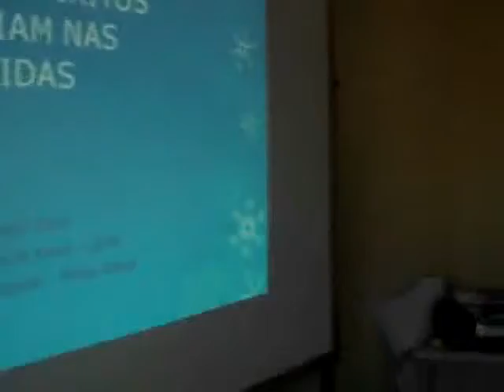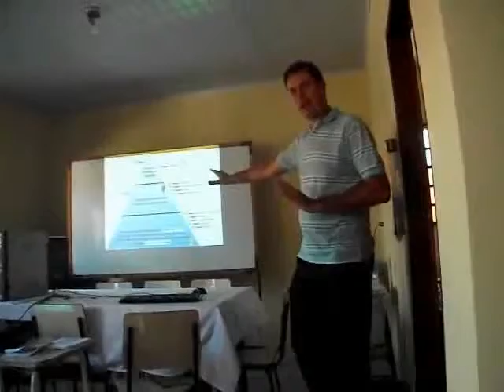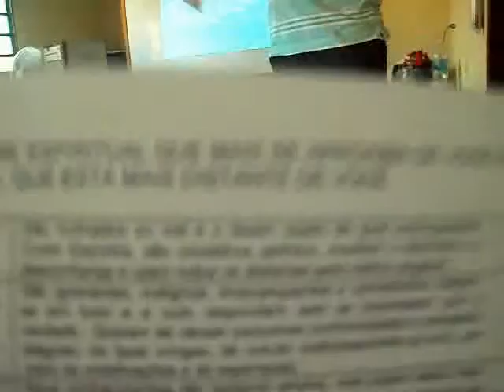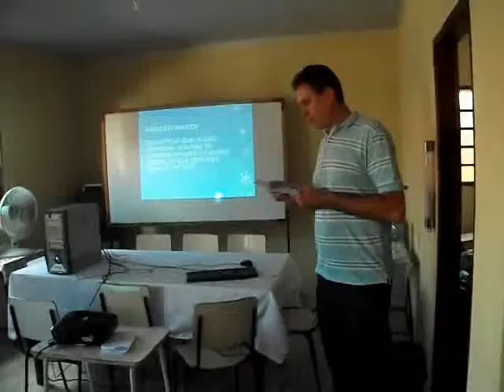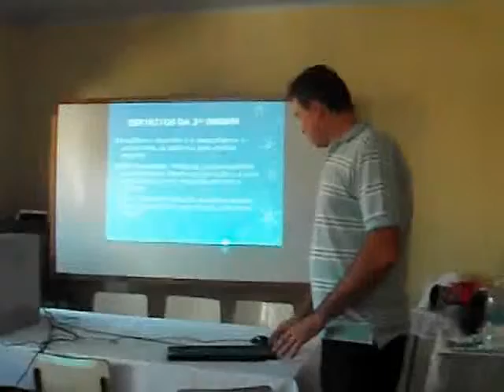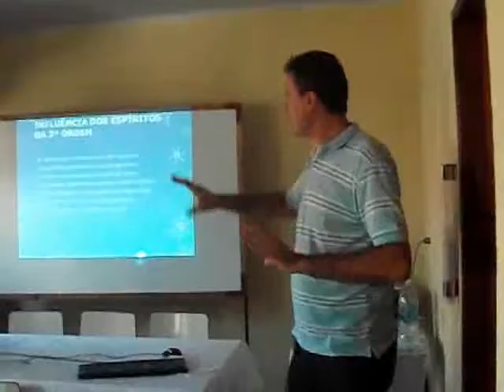Vladas Urbanavicius Júnior A influência dos Espíritos em nossa vida Parte 1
Palestra
Tema: A influência dos Espíritos em nossas vidas;
Palestrante: Vladas Urbanavicius;
Data: 26 de janeiro de 2014;
horário: 16:00 h
Local: Centro Espírita Luz do Alvorecer;.
Rua Fernando José Louzada;
Bairro Vista Verde.
Cidade: Heliodora-MG.